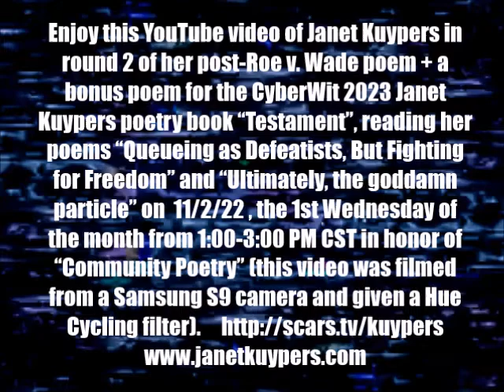Janet Kuypers reads 2 of her "Testament" 2023 book poems on 11/2/22 (from a Samsung S9 camera; HC).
Enjoy this YouTube video of Janet Kuypers in round 2 of her poeetry readings for the CyberWit 2023 Janet Kuypers poetry book "Testament", reading her post-Roe v. Wade poem "Queueing as Defeatists, But Fighting for Freedom" and her between sections book poem "Ultimately, the goddamn particle" on November 2, 2022 (2 Nov 2022, or 11/2/22, or 20221102) on the 1st Wednesday of the month (1:00-3:00 PM CST) in honor of 'Community Poetry', at the time where Janet Kuypers read usually read her poetry from recent Scars Publications book releases in mini-feature readings during this time.

This was filmed with a Panasonic Lumix 2500 camera, and this video was also released with a Hue Cycling filter.